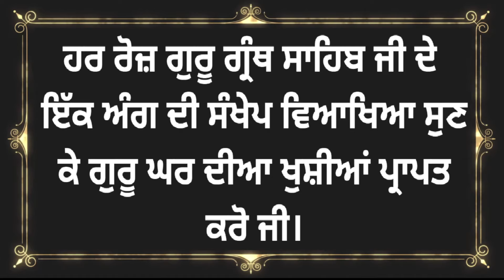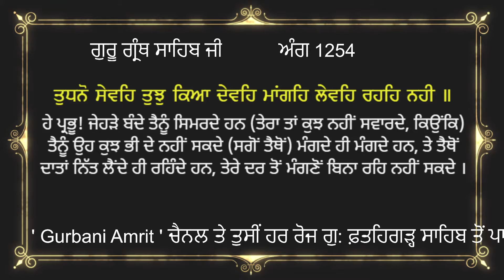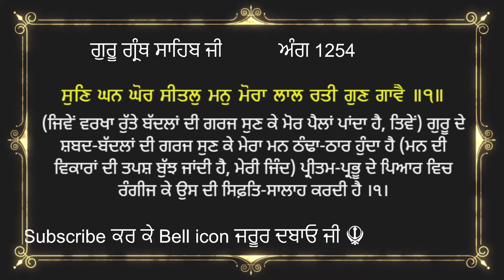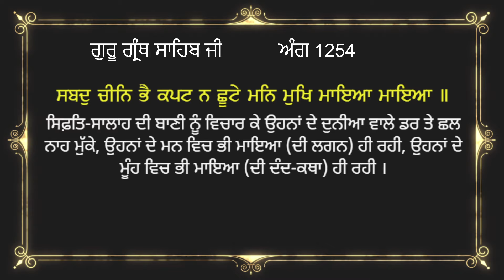ਅੰਗ 1254 ਗੁਰੂ ਗ੍ਰੰਥ ਸਾਹਿਬ ਜੀ ਦੀ ਸੰਖੇਪ ਵਿਆਖਿਆ | Brief explanation of Ang 1254 Guru Granth Sahib Ji